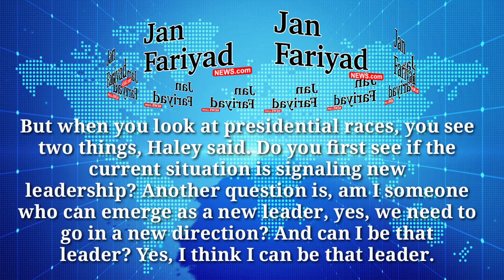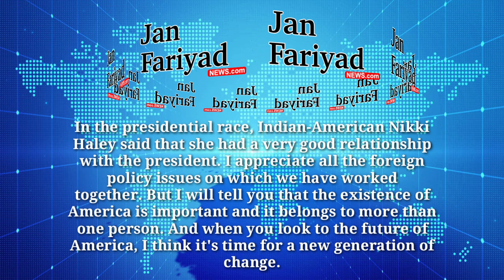Nikki Haley will claim the presidency! America News | Janfariyad International News @MrRavalji 📰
21/01/23

janfariyadnews
international news
news of gandhinagar
news
America

તંત્રી/સંચાલક : પ્રદીપ રાવલ
Edit,Graphics,music by:-
મેનેજીંગ તંત્રી : મીનાક્ષી રાવલl